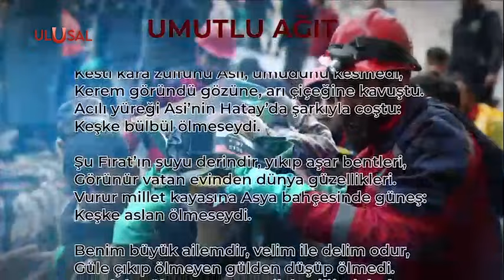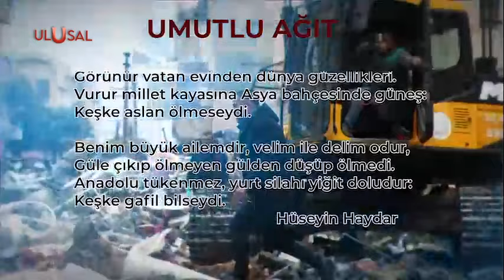Şair ve Yazar Hüseyin Haydar'ın 'Asrın Felaketi' için yazdığı Umutlu Ağıt şiiri...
Şair ve Aydınlık Gazetesi Yazarı Hüseyin Haydar Kahramanmaraş merkezli depremde felaketi yaşayan insanlar ve Türkiye için bir şiir yazdı.

HAA-223